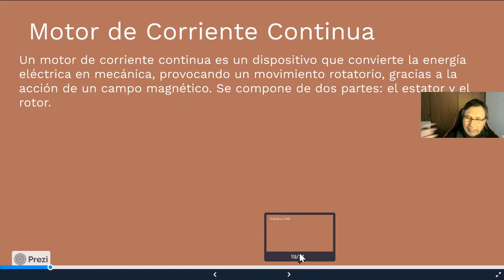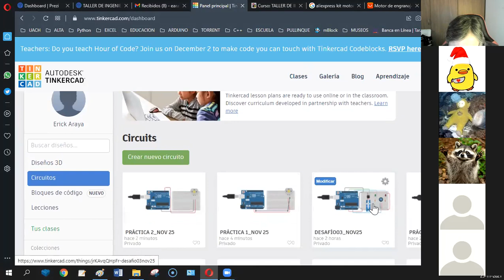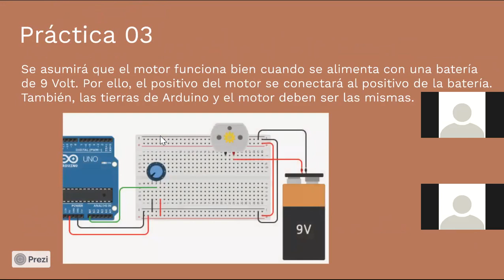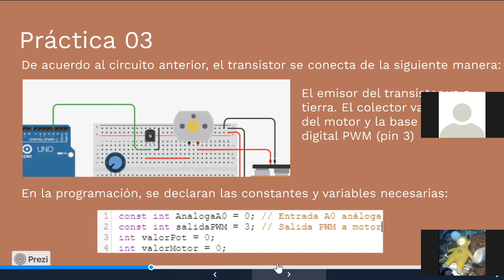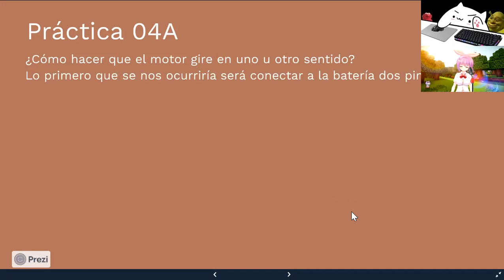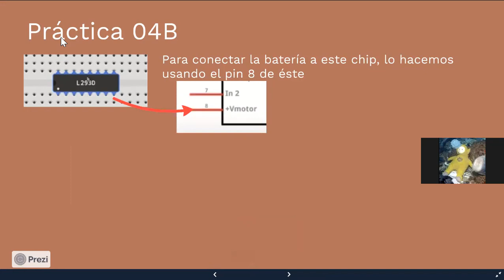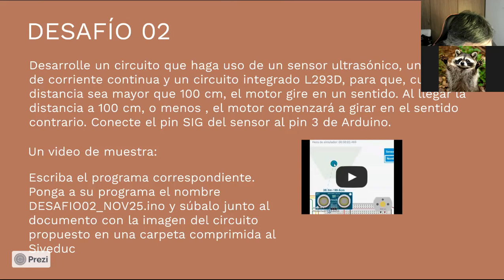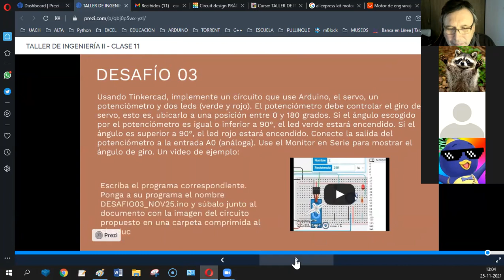[INFO083] CLASE NOVIEMBRE 25